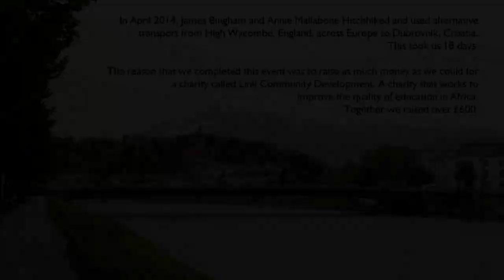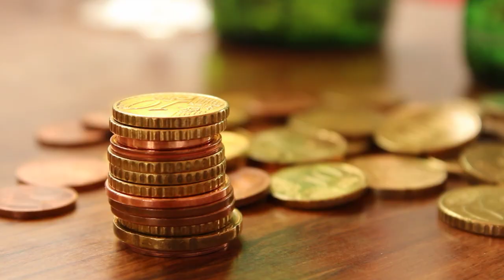Wanderlust Ep.4 // Hitch 2014 // Days 13 to 18 | James Bingham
In April 2014, Annie Mallabone and I Hitchhiked and used alternative transport to cross Europe to Croatia. This took us 18 days.

The reason that I completed this hitchhike was to raise as much money as I could for a charity called Link Community Development

We travelled from High Wycombe, England to Dubrovnik, Croatia, hitchhiking in cars, taking coaches and trains where necessary and we also used Trams/underground services, bicycles, a canal boat, a ferry, a plane and buses.

Along the way we met the most amazing people, for example Danny Dörrer a Germany known Professional Boxer and German/ PE teacher. We also met up with friends; Josh Belcher, Will Smith, Timoffy Webb and Naomi Walastyan.

This film is Episode 4 which covers Days 13 (XIII) to 18 (XVIII).

James Bingham

Soulless.
9 o'clock
The Beatknitter

Annie Mallabone
Josh Belcher
Will Smith
Timoffy Webb
Naomi Walastyan
Element 42 (Soulless.)
9 o'clock
The Beatknitter

Wanderlust (n.) - a strong desire to travel: 'a man consumed by wanderlust'

with EF-S 18-55mm f/3.5-5.6 IS II and EF-S 55-250mm f/4-5.6 IS II

Namaste.